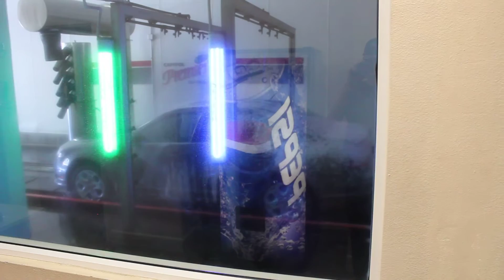Eddy shoots his car...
...with soap! Using the fun gun at the car wash